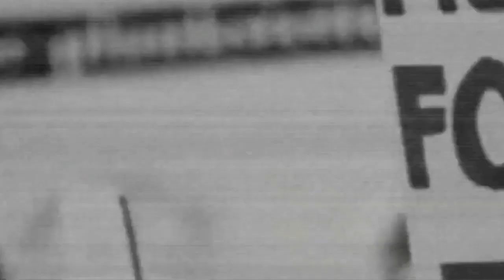Gus dur Amin Rais Penipu Ulung